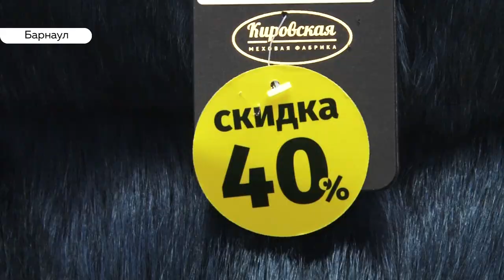Шубы на любой вкус и цвет: в Барнауле продолжает работу ярмарка кировских шуб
Шубок много не бывает - так думает почти  каждая женщина. И мечтает в преддверии зимы приобрести еще хотя бы одну. Мы подскажем, где это сделать.